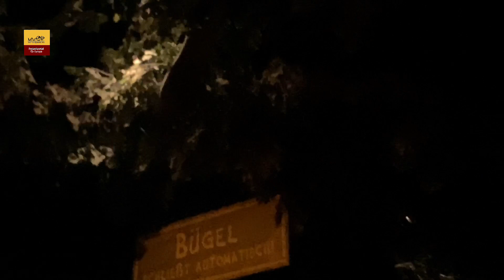Geister Rikscha Phantasialand OnRide China Town Geisterbahn - Dark Ride – Themenfahrt Phantasialand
Geister Rikscha Phantasialand OnRide China Town Geisterbahn - Dark Ride - Themenfahrt - Geisterrikscha ghost train : OnRide Video der Geister Rikscha im Phantasialand 2020. / OnRide video of the ghost rickshaw in Phantasialand 2020. / OnRide-video van de spookriksja in Phantasialand 2020.
Vidéo OnRide du pousse-pousse fantôme à Phantasialand 2020.

OnRide video del rickshaw fantasma en Phantasialand 2020.

Film OnRide przedstawiający rikszę-ducha w Phantasialand 2020.

Phantasialand 2020'deki hayalet çekçekin OnRide videosu.

OnRide-video av ghost rickshaw i Phantasialand 2020.

Vídeo OnRide do riquixá fantasma em Phantasialand 2020.

Video OnRide del risciò fantasma in Phantasialand 2020.

Видео OnRide с участием рикши-призрака в Phantasialand 2020.

ファンタジアランド2020のゴースト人力車のオンライドビデオ。

幻想乐园2020中的人力车的OnRide视频。

Die Geisterbahn / Themenfahrt Geister Rikscha, im Themenbereich Chinatown, gibt es bereits seit 1981 im Phantasialand. Wir zeigen die komplette Fahrt onride.